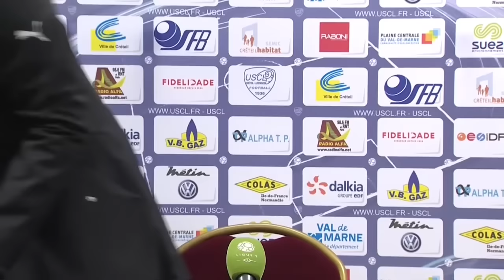Conférence de presse US Créteil-Lusitanos - Chamois Niortais (2-3) - 2015/2016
Revivez la conférence de presse en vidéo de US Créteil-Lusitanos - Chamois Niortais (2-3). Les réactions  d'après-match-match de US Créteil-Lusitanos et Chamois Niortais.

STADE DOMINIQUE DUVAUCHELLE - vendredi 18 décembre 2015

Buteurs : Bagaliy DABO (39' - US Créteil-Lusitanos) / Kévin ROCHETEAU (42' - Chamois Niortais) / Christophe DIEDHIOU (64' - US Créteil-Lusitanos) / Ande DONA NDOH (86' - Chamois Niortais) / David DJIGLA (89' - Chamois Niortais)

Cartons rouges/exclusions : Aurélien MONTAROUP (82' )

Entraineurs : Laurent ROUSSEY (US Créteil-Lusitanos) - Régis BROUARD (Chamois Niortais)